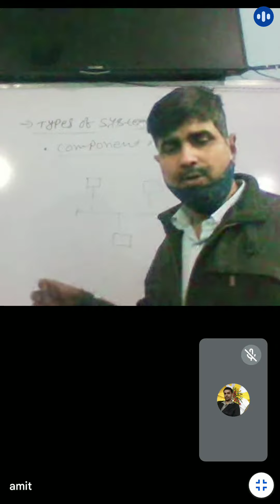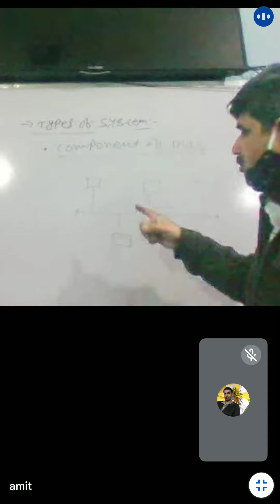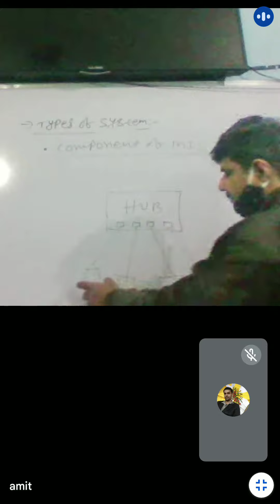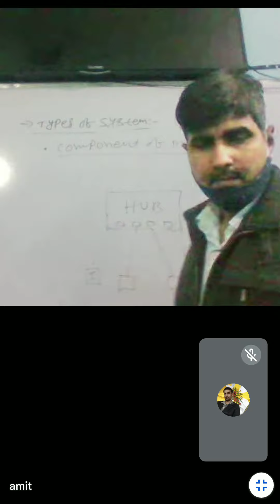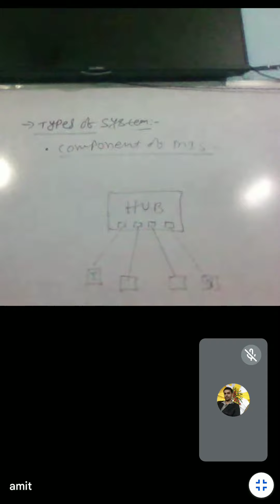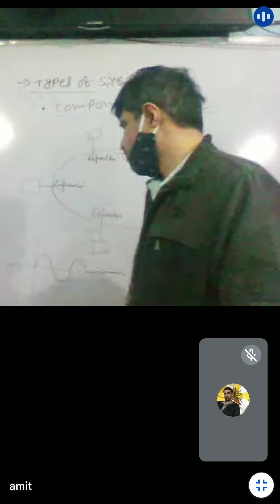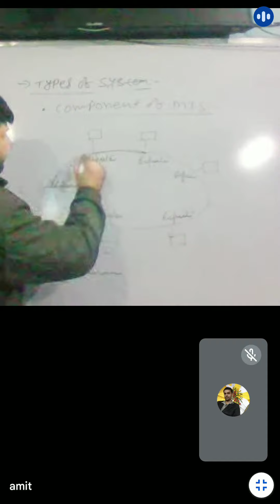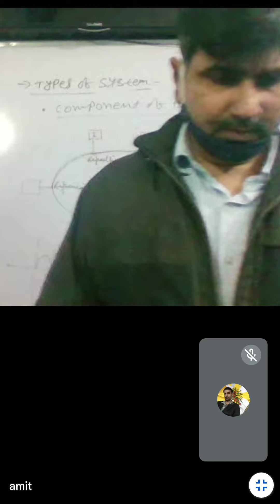Screenrecorder-2022-01-22-14-26-Himanshu sir lecture 1.mp4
BCA SECOND YEAR CLASS